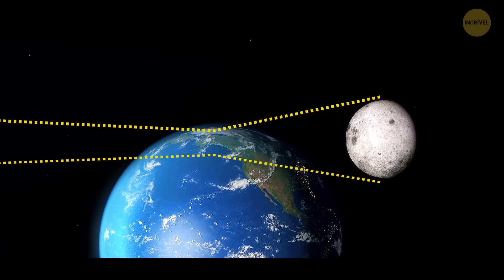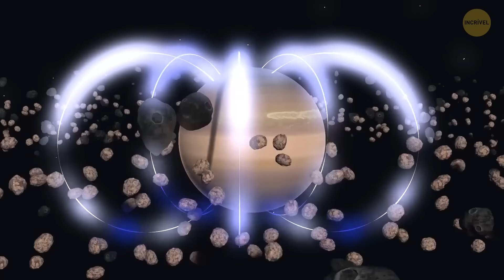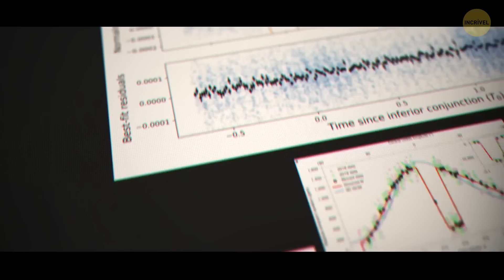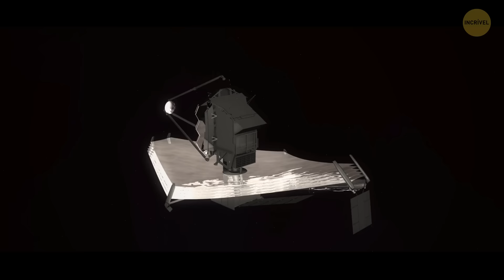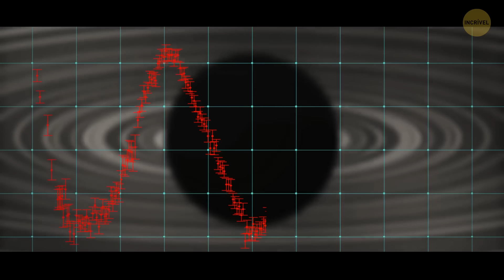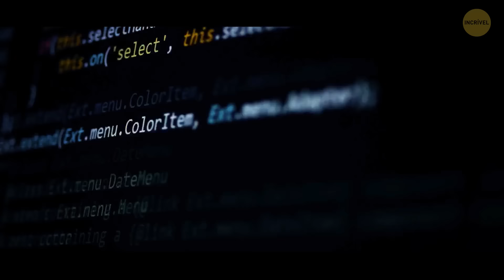Oumuamua mudou a maneira como observamos o espaço... mas como?